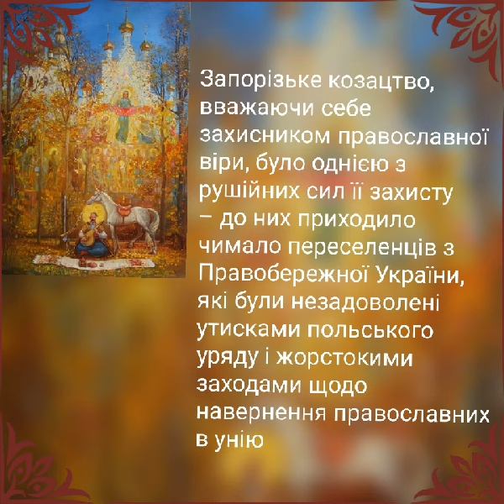Запорізькі козаки захисники православ'я. Історія України